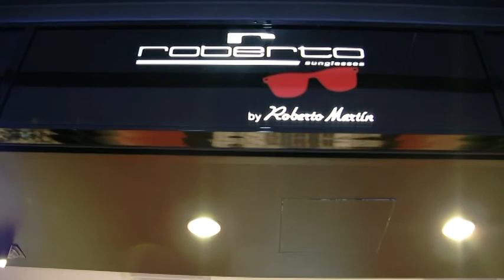Entrevista de Helena Olaya a Mª José González y a las candidatas a ‘Linda España V